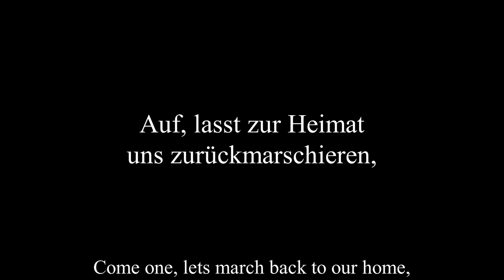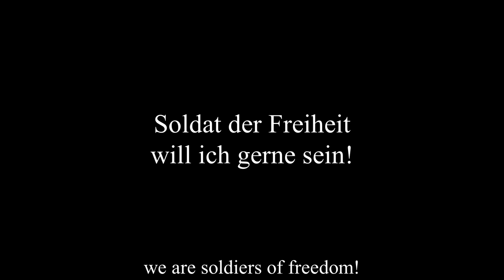Ich Bin Soldat - German Anti-War Song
Anti-war song written by an anonymous soldier in 1870.

I am a soldier, though I don't want to be one,
when i became one, I was not asked.
I was torn away, into the barracks,
I was captured, like a hunted game.
Yes, from the home, from the hearts of my love ones
I had to leave, and leave the circle of my friends;
When I think about it, I feel the pain of melancholy,
Feel the embers of nostalgia, so hot in the chest of anger, like fire.

I am a soldier, but only with reluctance,
I do not love the soldiers blue royal cloak.
I do not love a life of bloody gunfire.
To defend myself, a stick would be enough.
O tell me, why do you need soldiers?
Every people only loves peace and quiet;
Solely out of lust for power and to the detriment of the people
They tread over, ah, the golden fields!

I am a soldier, must march day and night
Instead of at work, I have to stand guard.
Instead of being free, I have to salute
And must see the arrogance of young boys.
And when I go into the field, then I have to murder brothers,
None of whom did anything of detriment to me;
There for, as a cripple I wear a ribbon and a medal,
And starving, I then shout " I was a soldier!"

All you brothers, whether german, whether French,
whether hungarian, danish or from the netherlands,
whether green, or red, or blue, or white the uniform,
instead of greeting each with lead, we greet with our brotherly hands!
Come one, lets march back to our home,
Liberate our people from tyrants;
For only tyrants must wage wars,
we are soldiers of freedom!